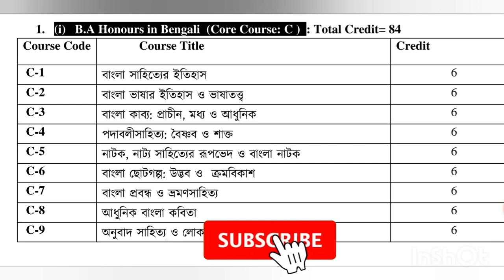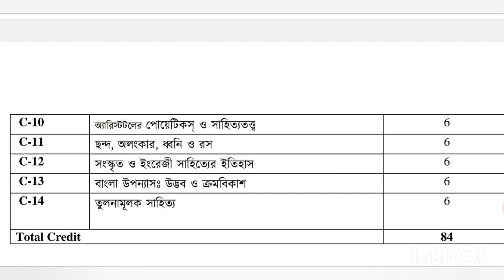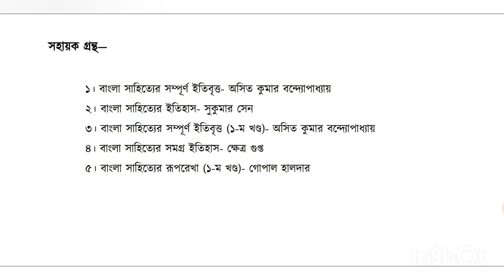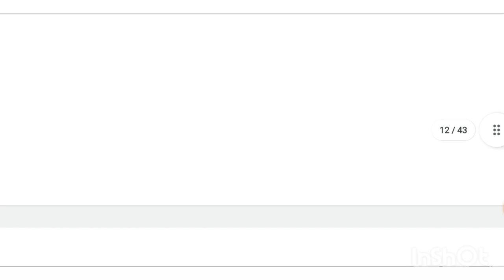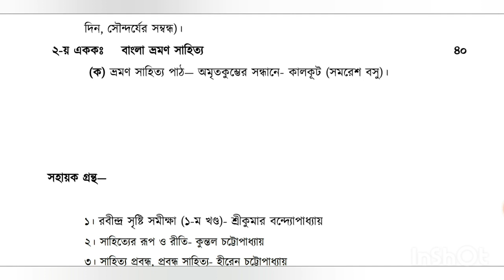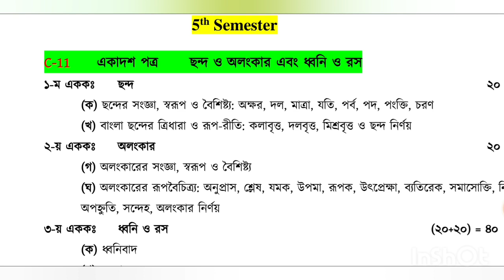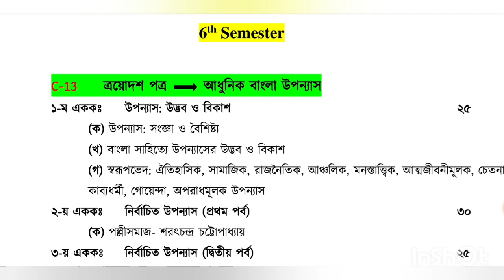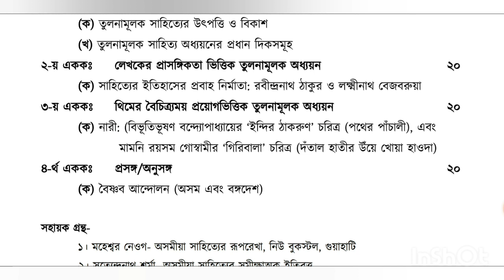Dibrugarh University Bengali Honours Syllabus